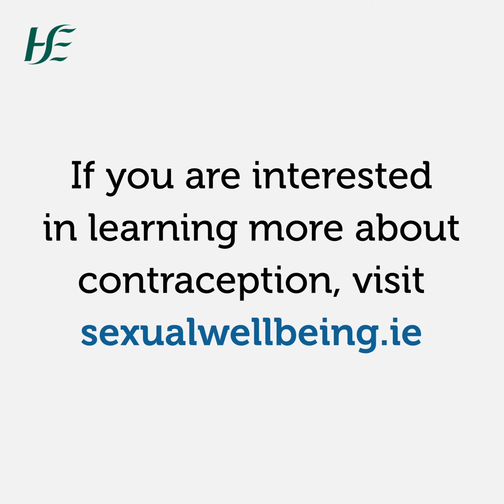How effective is the contraceptive pill 17-30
In this episode of “All about Contraception” series, Dr Ciara McCarthy, ICGP/HSE GP Clinical Lead in Women’s Health discusses the effectiveness of the contraceptive pill and other short acting contraception.
The most effective form of contraception is Long acting contraception.